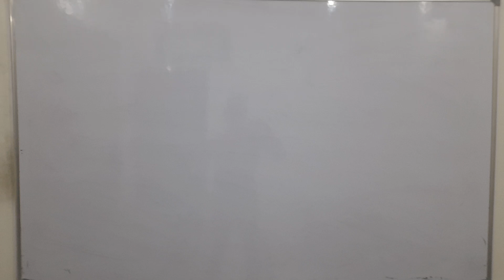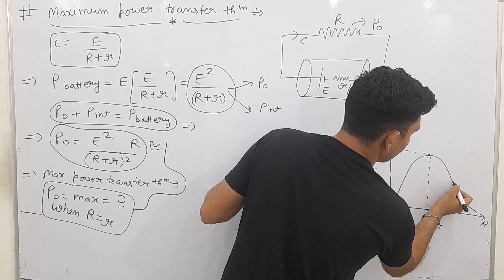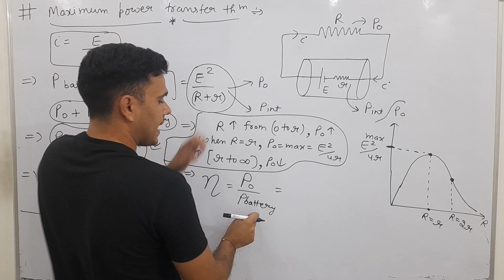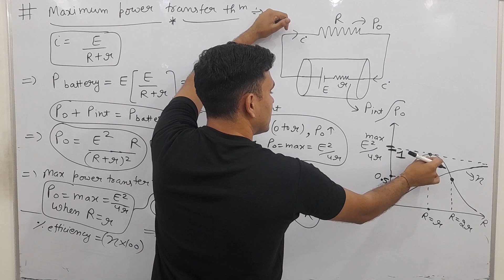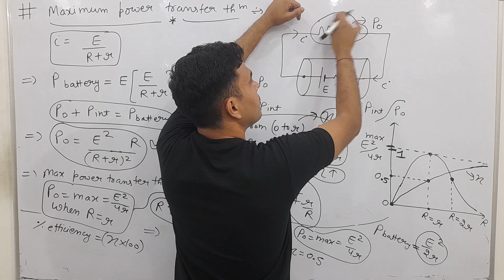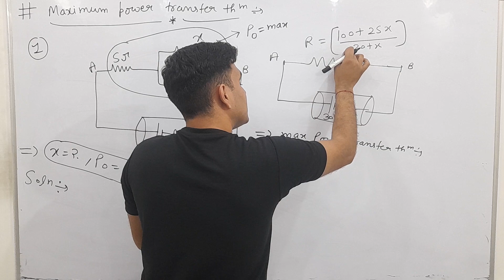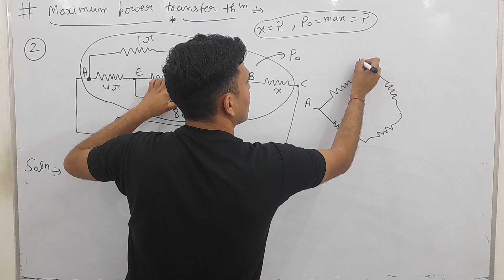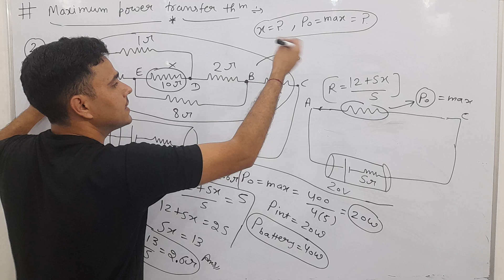max power transfer thm 2 num